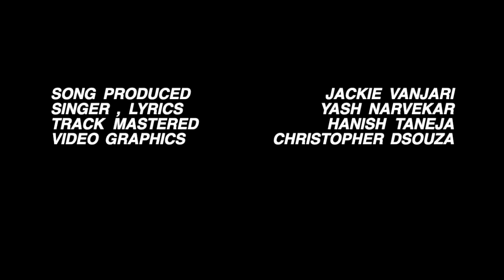Dooba Dooba Sa Jackie Vanjari ft. Yash Narvekar [ Official Video ] 2020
Song                                                  Dooba Dooba Sa
Songwriter -  Producer                   Jackie Vanjari
Singer                                               Yash Narvekar
Lyrics                                                Yash Narvekar
Track Mastered                               Hanish Taneja
Video graphics                                Christopher Dsouza